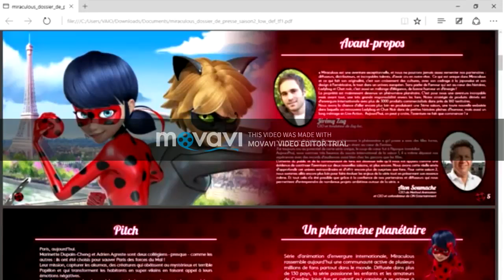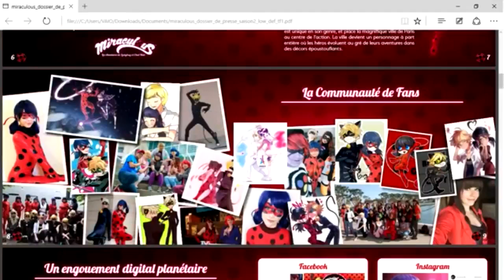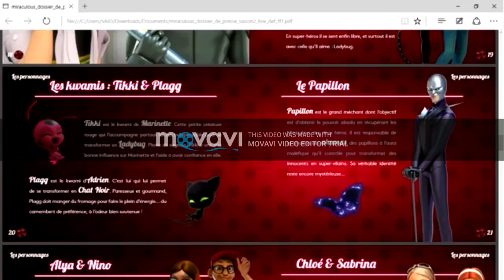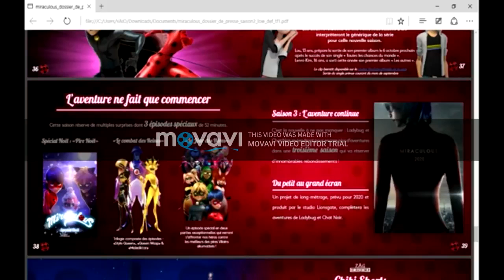Miraculous season 2 : nuevos infos!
You can find the link of the picture in pinned comment the video by CΛTΛCLYSM POWER.

New, second season of Miraculous Ladybug will air really soon in some countries. And so some names and images of new akumatized villains (evilized villains) already known. Meet with new villain.